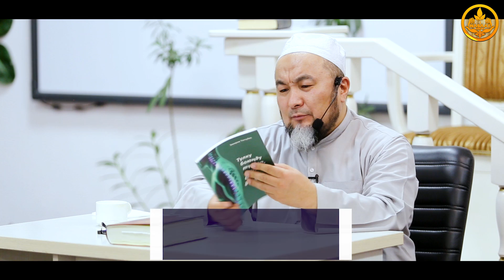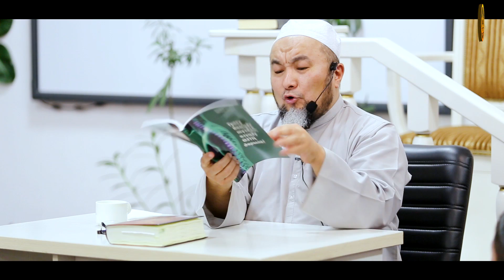ОМУРТКА,БЕЛДИ ДАРЫЛОО тууралуу пайдалуу китеп. Шейх Чубак ажы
КИРИШ СӨЗ
 Урматтуу замандаш! Чындыгында, Алла Таала пайгамбарыбыз Мухаммаддын
(صلى الله عليه وسلم (жашоосу аркылуу төрөлгөнүбүздөн баштап өмүрүбүздүн аягына чейинки туура
жашоонун бардык эрежелерин бизге көрсөтүп койгон. Пайгамбарыбыздын (صلى الله عليه وسلم (ар
бир баскан кадамында, ар бир айткан сөзүндө адамзаттын жашоо-турмушуна,
ошондой эле анын ден соолугуна пайдалуу кеп-кеңештер бар.
 Эгерде биз Пайгамбарыбызды (صلى الله عليه وسلم (үлгү тутуп,
анын жашоосун туура изилдеп, анализдеп көрсөк, анда азыркы күндө биздин
ооруларыбызга жана ден соолугубузга тиешелүү маанилүү илимий сырлар бар
экендигине күбө болобуз. Ден соолугунун чың болуусун каалаган ар бир адам бул
нерсеге көңүл бурбай коё албаса керек. Бул китепчеде пайгамбарыбыз
Мухаммаддын (صلى الله عليه وسلم (тулку боюн кантип түз кармаганы, жөө басканы, отурганы жана
жатканы сыяктуу журум-турум адептерин изилдеп үйрөнүп, аларды жашообузга
киргизүү менен көптөгөн оорулардан айыгып, алардын алдын алуу жөнүндө
кеңири маалымат берилген. Биз бул китепте 24 саат бою туура жүрүм-турум менен
жашоонун жолдорун үйрөтөбүз. Мында тулку бойду түздөө менен ар бир
адам өзүн өзү даарылоону үйрөнөт. Чындыгында, биз Пайгамбарыбыздын
(صلى الله عليه وسلم (жүрүм-турумунун жашообуздагы ролун жакшы үйрөнүп билмейинче, анын
ден соолугубузга тийгизүүчү оң таасирин терең түшүнө албайбыз. Биз көптөн бери
ооруп, оорусуна шыпаа издеп жүргөндөргө жана ден соолугуна алдын ала кам
көрүүнү каалагандарга жардам берүү максатында ушул саамалуу ишти жакшы
тилек менен колго алдык.
Закиров Таттубек

Китепти сатып алуу үчүн байланыш номер: 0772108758 (ватсапп)